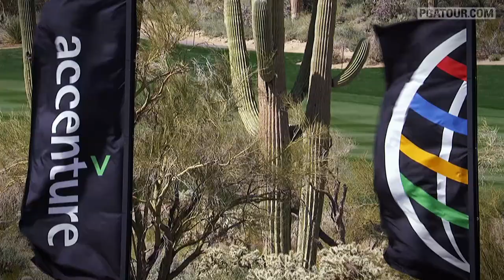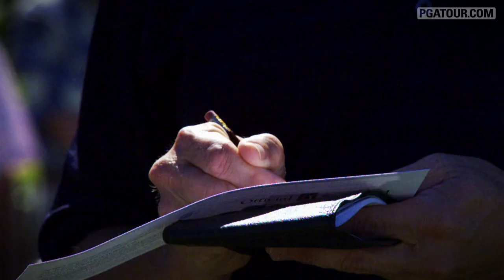2014 WGC-Accenture Match Play Preview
Sixty-four of the world's best golfers go head to head in Tucson, Arizona for the first World Golf Championships event of the year.  Catch everything you need to know in this preview from "Inside the PGA TOUR."